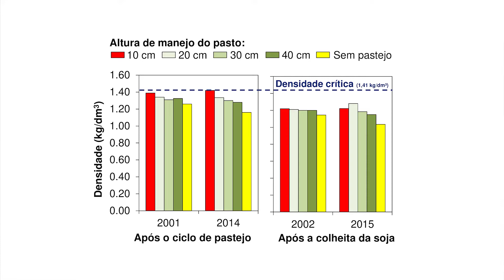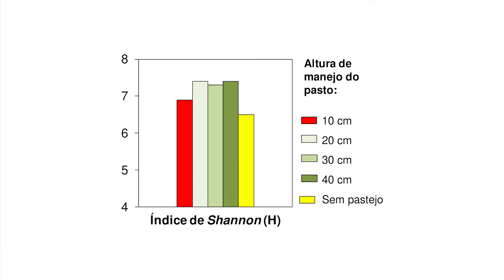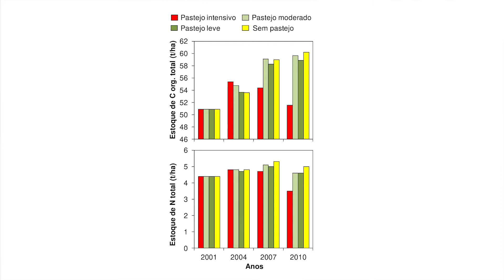Depoimento da especialista Amanda Posselt Martins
Este vídeo é parte integrante da Live 3 do evento Dia de Campo ILP Espinilho.